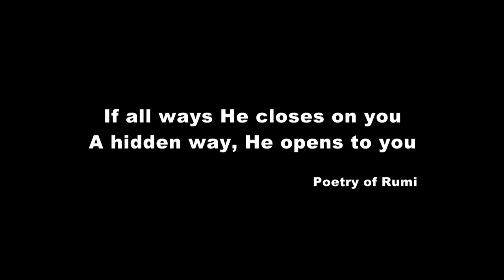Iranian movie winner( asian cinema) -WORLD CINEMA- behrouz sebt rasoul فیلم ایرانی(راه پنهان)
THE HIDDEN WAY (written & directed by six-times festivals-won and filmmaker Behrouz Sebt Rasoul) tells the story of A young man, Behnam, who comes to Tehran (capital of Iran) to become a model. After some problems, he starts working in a car wash to make ends meet.

/Full Fiction Movie/hope in movie/動機付けの映画/International award-winning fiction film/Motivational Movies /فیلم داستانی برنده جایزه های بین المللی/International consider verity-among ficta,/Philosophical film/اقتباسی از شعر مولانا/Adaptation of Roman Rumi poetry/ローマのルミの詩の適応/

    Director: Behrouz Sebt Rasoul
    Writer: Behrouz Sebt Rasoul
    Producer: Behrouz Sebt Rasoul

    Jahed Habib Zadeh – AS – Model
    Shiva Makiniyan – AS – Carwash Owner
    Mehri Al-e-Aqa – AS – Carwash Owner’s Mother
    Komail Alipour – AS – Carwash Worker

    Director of Photography: Mohammad Sorayya
    Assistant Director: Shahram Vosough Hejazi
    Sound: Arash Poorsa’adat
    Sound Mixer: Javad Gholamreza’ee
    Composer: Arash Poorsa’adat
    Editor: Qasem Khodabandehloo
    Makeup Designer: Soosan Salamat
    Translator: Hassan Sharafoddin
    Custom Design: Kimia Sebt Rasoul

    Winner – Best Film – Hollywood HIMPFF (2016)
    Winner – Best Director – World Film Festival (2016)
    Honorable Mention – Best Director International – World Film Festival – San Francisco (2017)
    Selected – Los Angeles Independent Film Festival (2016)
    Selected – Indie Wise Festival (2016)
    Selected – Grand Off International Film Festival – Poland (2016)
    Selected – Asia International Film Festival – China (2016)
    Selected – Expocinema film festival – Italy (2017)
خلاصه داستان#

بهنام جوانی است که برای مدل شدن به تهران می‌آید. بعد از پاره‌ای از مشکلات، او برای امرار معاش در یک کارواش مشغول به کار می‌شود. کارواش در حال از دست دادن مشتریان خود است، بهنام مشتریان کارواش را با یک سری حرکات موزون جذب می‌کند. یک شخص نا‌شناس متوجه استعاد او می‌شود و بعد از گذشتن از راه‌های سخت رویای او برای تبدیل شدن به یک مدل به حقیقت می‌پیوندد.
بازیگران و عوامل#
    کارگردان: بهروز سبط رسول
    نویسنده: بهروز سبط رسول
    تهیه‌کننده: بهروز سبط رسول

بازیگران#
    جاهد حبیب زاده – در نقش – مدل
    شیوا مکینیان – در نقش – صاحب کارواش
    مهری آل‌آقا – در نقش – مادر صاحب کارواش
    کمیل علیپور – در نقش – کارگر کارواش

عوامل#
    مدیر فیلم‌برداری: محمد ثریا
    دستیار کارگردان: شهرام وثوق حجازی
    صدا: آراش پورسعادت
    میکس صدا: جواد غلامرضایی
    آهنگساز: گروه بلوز تهران
    تدوین: قاسم خدابنده لو
    طراح گریم: سوسن سلامت
    مترجم: حسن شرف‌الدین
    طراح صحنه و لباس: کیمیا سبط رسول

جوایز#
    برنده بهترین فیلم جشنواره فیلم  Hollywood HIMPFF (2016)
    برنده بهترین کارگردانی در جشنواره فیلم  World Film Festival (2016)
    تقدیر به عنوان بهترین کارگردان بین‌المللی در جشنواره فیلم  World Film Festival (2017) سانفرانسیسکو آمریکا
    منتخب جشنواره فیلم Los Angeles Independent Film Festival (2016)
    منتخب جشنواره فیلم Indie Wise Festival (2016)
    منتخب جشنواره فیلم Grand Off International Film Festival (2016) لهستان
    منتخب جشنواره فیلم Asia International Film Festival (2016) چین
    منتخب جشنواره فیلم (2017) EXPOCINEMA ایتالیا
DIRECTOR BIOGRAPHY :
Born in 1970
Graduated in Industrial Engineering
Engineering Activity
He is graduated in industrial engineering. The beginning of engineering career in Iran Khodro 1991 and the last occupation in oil and gas companies.
Member of Iran Project Management Association

member of Iran house music

member of association Iran filmmaker companies
Art Activity

Playing Persian traditional music (Tar and 3tar) since 1992
Writing over 120 cultural articles for magazine
Writer of 8 books for children
Writer of 2 novels
Scriptwriter
Producer and director of the movies

Date of love
New weather
The flight melody
Nonstop life
Child labor
Dream
Singer love
Identity
The hidden way
The most ancient land
No rain without bear
Arjan Instrument

Producer and director many video commercials
Awards:

    NOMINATED IN “VARESH” FEST 2012. (The Singer In Love)
    THE BEST FILM WINNER IN “IFIC” 2015.  (Identity)
    NOMINATED OF BEST FILM IN “YAS” FEST 2015. (Identity)
    NOMINATED OF BEST DIRECTOR IN “YAS” FEST 2015. (Identity)
    PRESENCE IN 14th “CHENNAI” 2017 INTERNATIONAL FILM INDIA 2016 (Identity)
    SELECTED IN 15TH “DHAKA” 2017 FILM FESTIVAL (Identity)
    SELECTED IN 15th” PUNE” 2017 (INDIA)FILM FESTIVAL (Identity)
    SELECTED IN “IMFF” 2016 (DENMARK) (Identity)
    SELECTED IN “UIMF” (LONDON) 2016 (Identity)
    SELECTED IN HUMAN RIGHT (UKRAIN) 2016 (Identity)
    SELECTED IN HUMAN RIGHT (LONDON) 2017 (Identity)